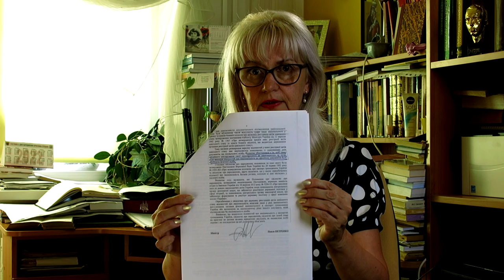Мова освіти – умова перемоги! Про рускій мір у львівських школах. | Ірина Фаріон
01:20 Про рускій мір у львівських школах
06:00 Відповідь від міської ради
12:30 Графа національність
19:00 Що робити із вчителями російської мови?